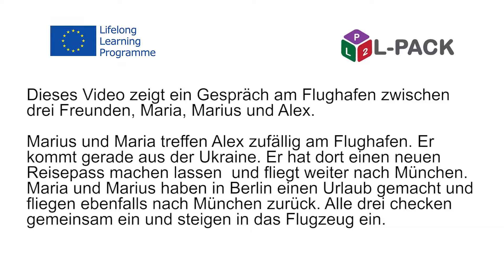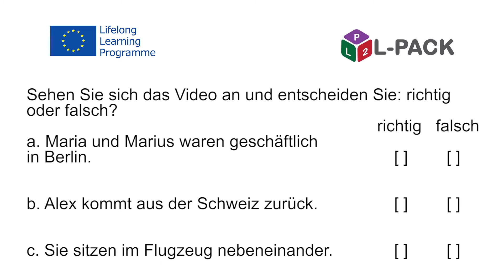L Pack – Modul 11 Dialog 3b Deutsch